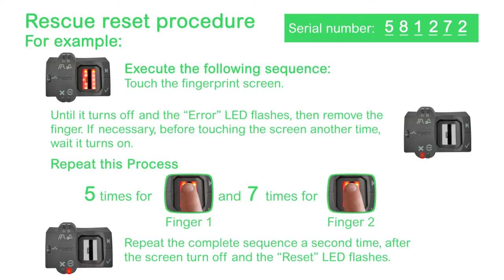What is the Rescue reset procedure of Harmony XB5S? | Schneider Electric Support